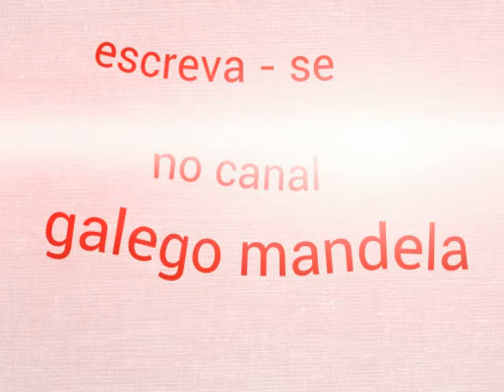Mc TH E MC Flavinho - Sexologia [LANÇAMENTO 2016]